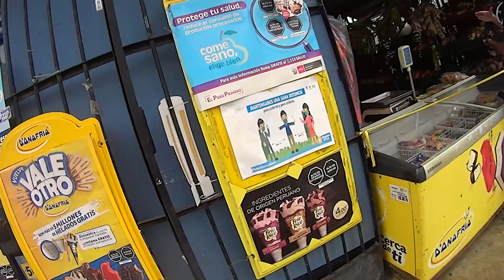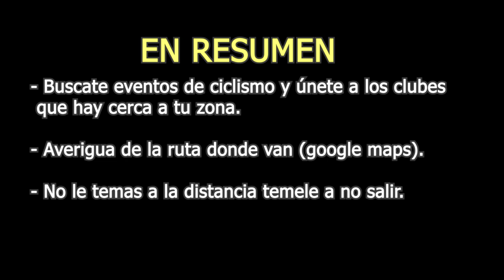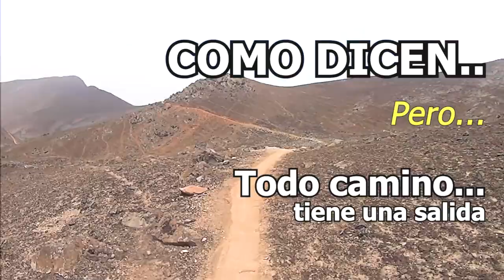LAS VENTAJAS de salir con grupos o club de ciclismo Perú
Una salida junto al club Xtreme Cycling disfrutando de la ruta en Pachacamac La Milenaria

00:33 ¿que hay en Pachacamac?
01:22 llegamos al portón del prado y CHACOTA
03:11 1ra ventaja
04:03 2da ventaja de clubes de ciclismo hasta el 5to
05:26 Resumen en la cima y LEE
06:09 ¿y los que tienen experiencia en el ciclismo?